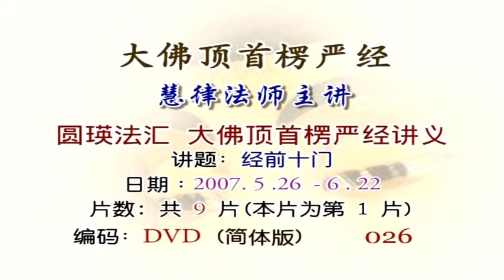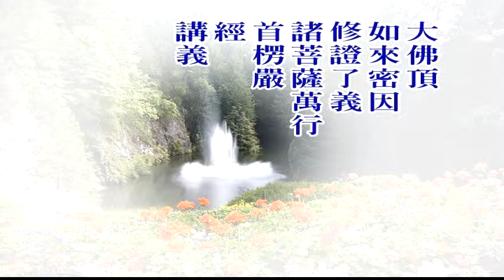大佛顶首楞严经第三套-经前十门 1-1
文殊讲堂
慧律法师-慧律法师佛学讲座
大佛顶首楞严经第三套-经前十门